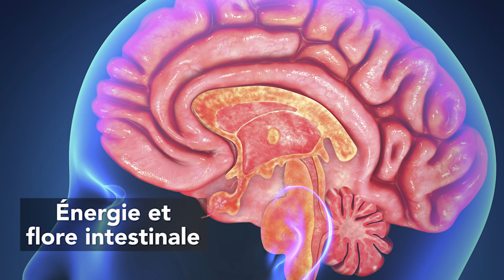Comment être plus heureux avec la nutrithérapie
Recevez 4 vidéos d'accompagnement offertes sur ce lien pour vivre le meilleur de vous et de votre santé:

Le Dr Jean-Paul CURTAY, de renommée internationale, est un des pionniers de la nutrithérapie. Il a créé en France la première consultation dans cette discipline médicale nouvelle. Il enseigne depuis 1989 dans plus de vingt pays. Il a formé plus de 6000 médecins et écrit 14 ouvrages. Il est Président de Greenhealth, un mouvement pour la santé globale (alimentation, comportement, environnement), membre de l'Académie des Sciences de New York et fait partie de l'équipe éditoriale du Journal of Nutritional and Environmental Medecine.
Il nous explique dans cette vidéo des conseils simples pour être plus heureux.
Et si cela commençait par prendre soin de son assiette?